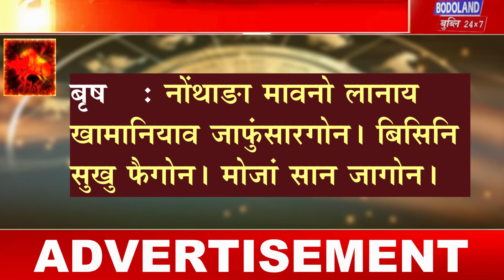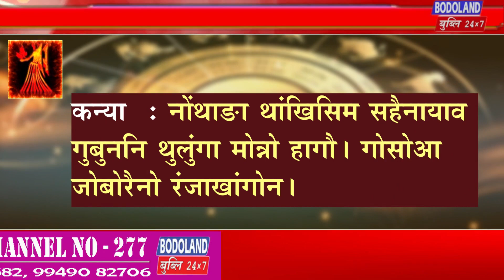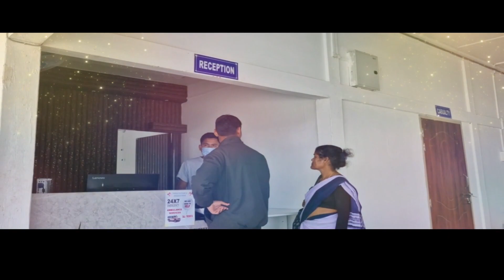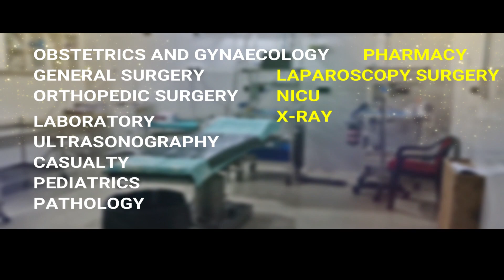दिनै नोंथांनि फान्जामुथिया माबोरै थांगोन मिथिना ला ।